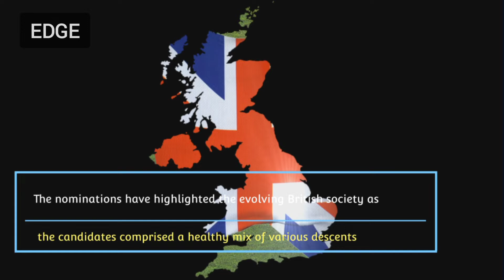Who will be the Next Britain Prime Minister ? |ENGLISH NEWS | EDGE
Name of new British Prime Minister to be announced on September 5